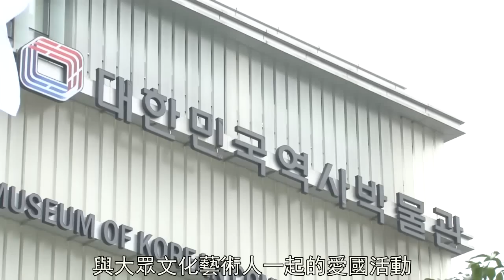Nine Muses、Stellar等女團積極宣傳解放70周年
「與大眾文化藝術人一起的愛國活動」在首爾大韓民國歷史博物館舉行。